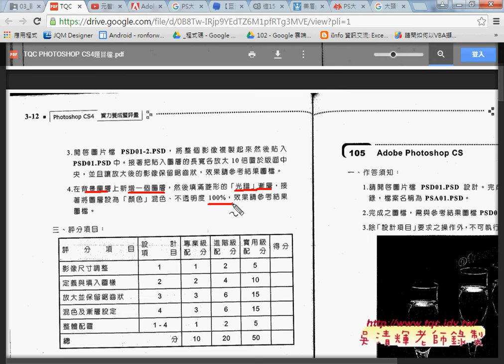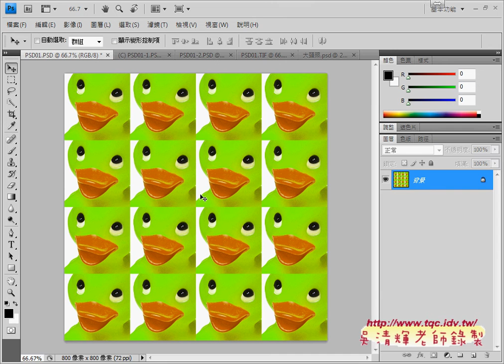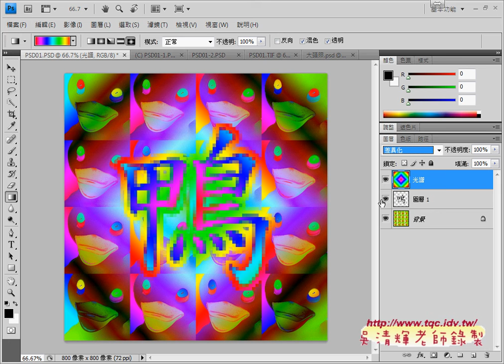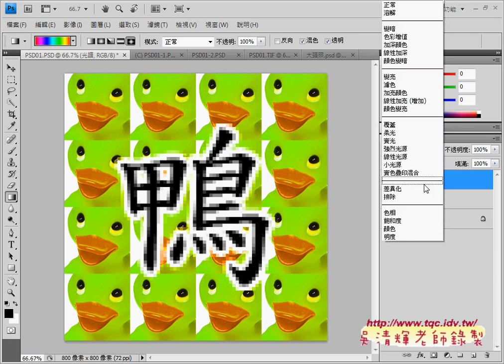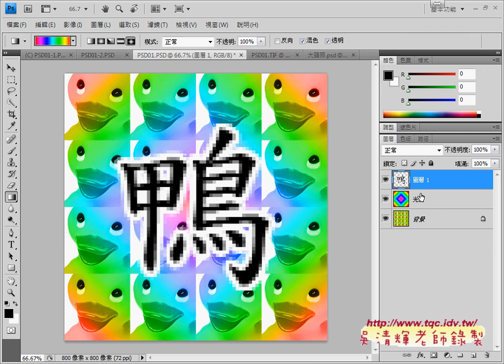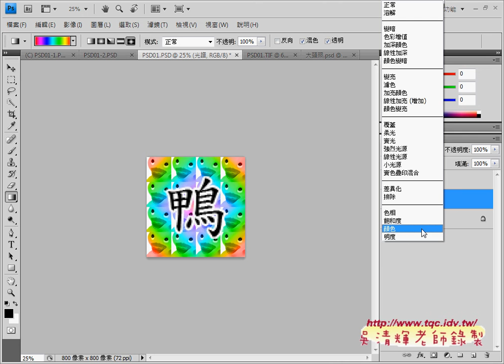05 如何在PHOTOSHOP製作光譜濾鏡效果